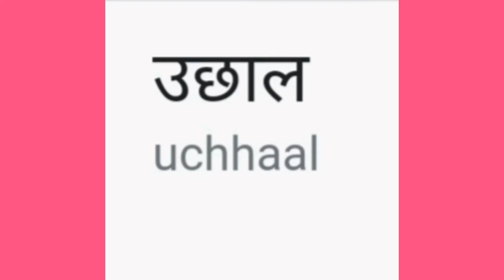Leaping meaning in hindi#studystudy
Word meaning#studystudy